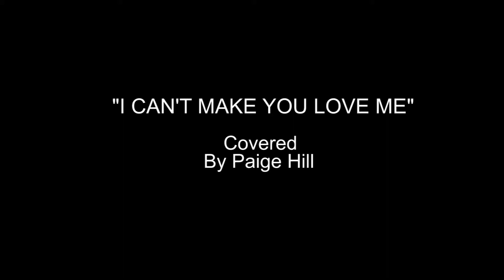"I Can't Make You Love Me" COVER by Paige Hill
Reach performers member Paige covers "I Can't Make You Love Me"

Sound quality not 100% as recorded in a dance studio.